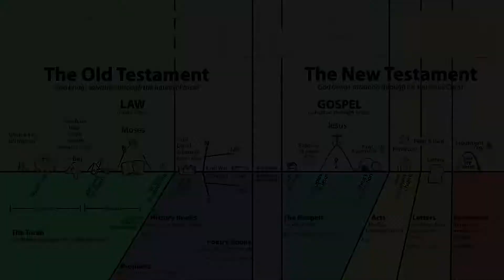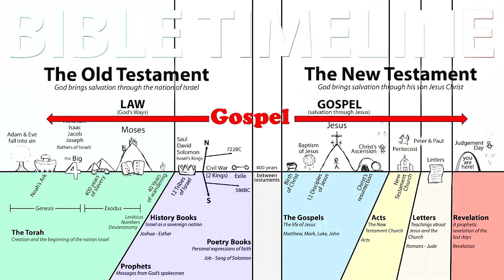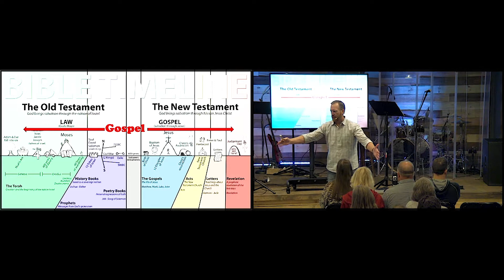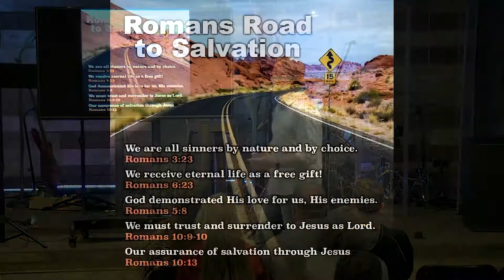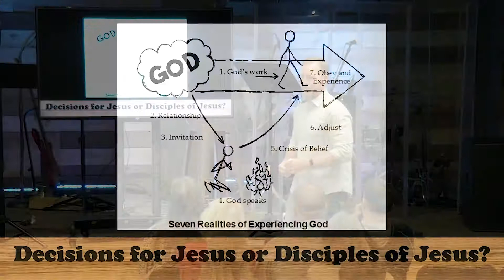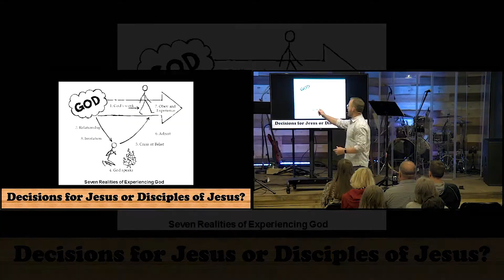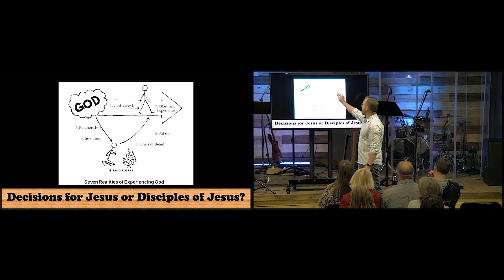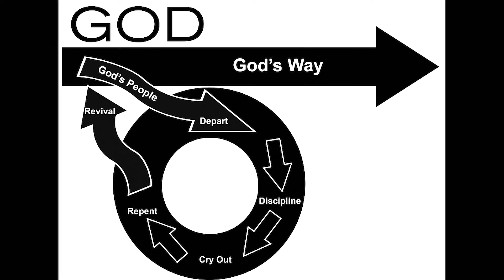Acts 13:35-45 Decisions For Jesus or Disciples Of Jesus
Speaker: Pastor David Yarbrough